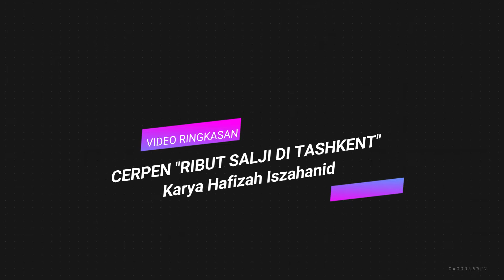Sinopsis Cerpen “Ribut Salji di Tashkent”